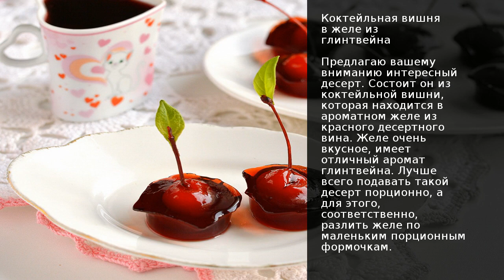Коктейльная вишня в желе из глинтвейна . Рецепт от шеф повара Максима Григорьева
Предлагаю вашему вниманию интересный десерт. Состоит он из коктейльной вишни, которая находится в ароматном желе из красного десертного вина. Желе очень вкусное, имеет отличный аромат глинтвейна. Лучше всего подавать такой десерт порционно, а для этого, соответственно, разлить желе по маленьким порционным формочкам.